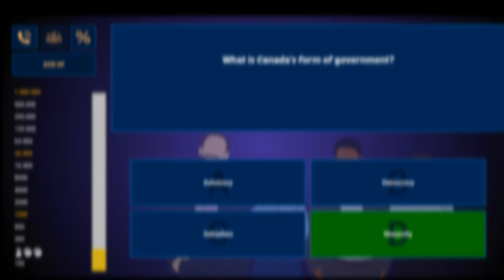Catch For Million Trailer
Developed & Published by Chrysalis Interactive